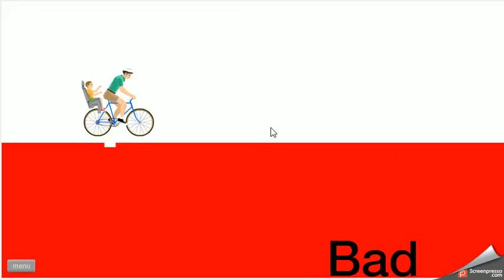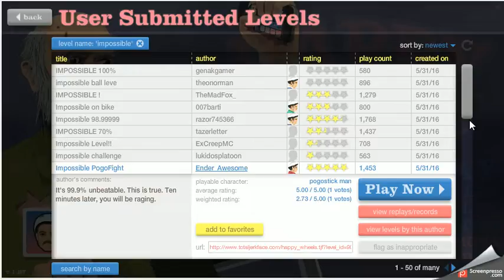Impossible Levels!!! | Happy Wheels #1